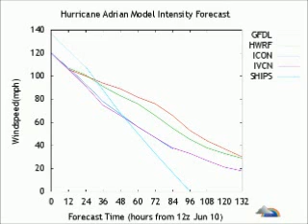Hurricane Adrian #13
watching Hurricane Adrian at noon time on june 10 2011
Maximum sustained winds have decreased to near 135 mph...215
km/h...with higher gusts.  Adrian is a category four hurricane on
the Saffir-Simpson scale.  Additional weakening is forecast during
the next few days.